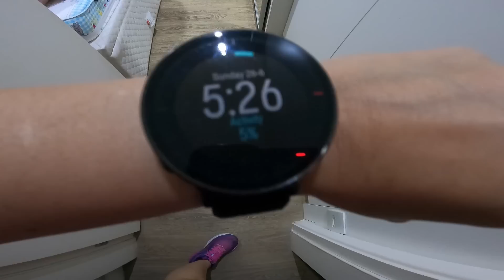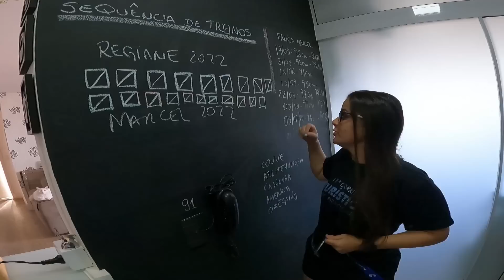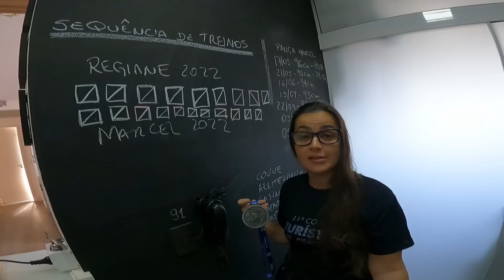Não tem pastel na corrida da pamonha?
Participação do Mania de Corrida na 11ª Corrida Turística de Piracicaba

Corrida
Data: 14/08/2022
Largada: 8 horas

Hotel/Pousada Top em Mairiporã
Preços promocionais: 140,00 suite single, 240,00 casal e 360,00 a suite tripla
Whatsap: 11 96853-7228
Informar que é corredor da corrida

CUPOM:  MANIADECORRIDA

Trilha Sonora: Night After Night - Lvly